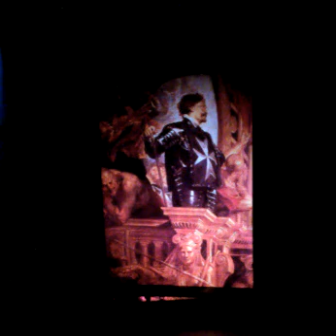Cátedra Historia del Arte 3 – Clase 08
Cátedra Historia del Arte 3 dictada por la Lic. Viviana Díez en el Profesorado del Consudec, Buenos Aires, Argentina.

Clase publicada con la autorización de la Lic. Viviana Díez ®